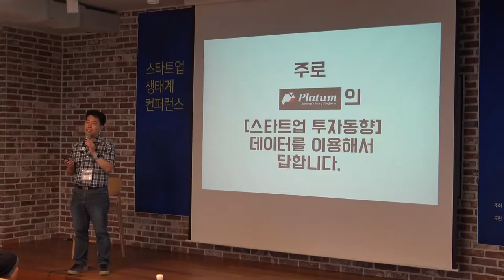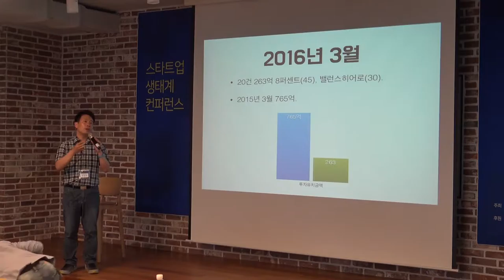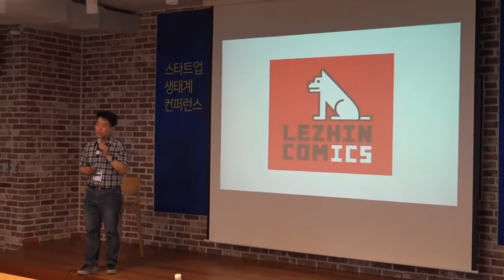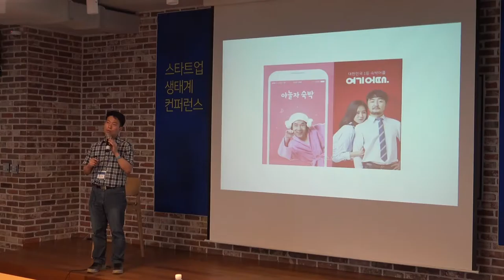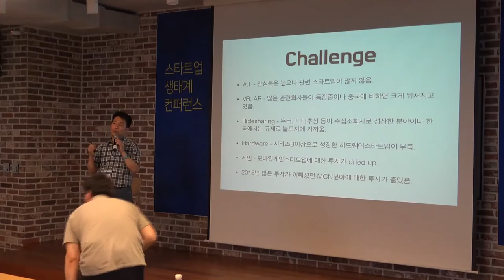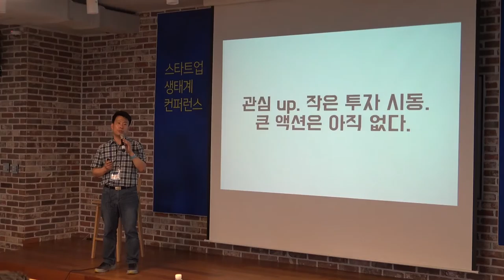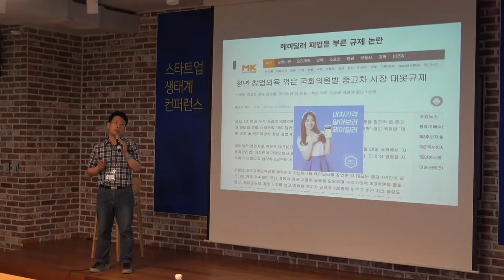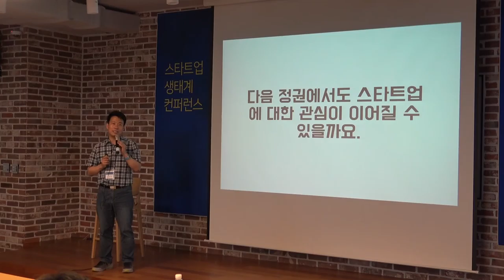2016 스타트업 생태계 컨퍼런스-임정욱 스타트업얼라이언스 센터장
한국 스타트업 생태계 업데이트